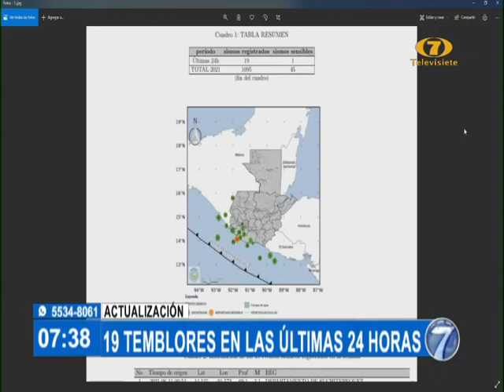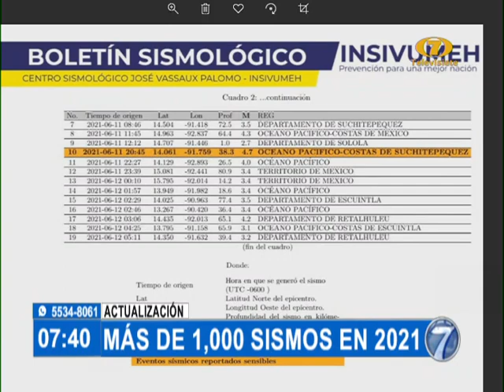19 sismos registrados en las últimas horas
En las últimas 24 horas se han registrado 19 temblores en territorio guatemalteco, solamente uno ha sido sensible. Registran1095 en lo que va del año, 45 sensibles.